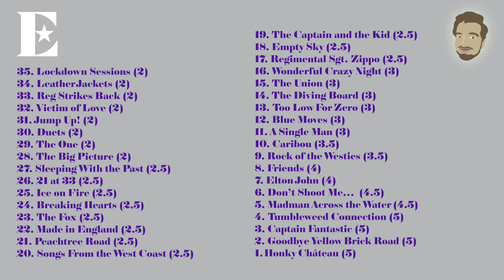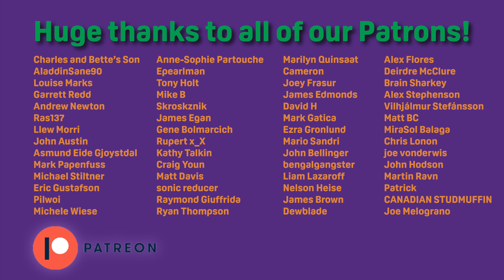Elton John Albums Ranked From Worst to Best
This week we're ranking the 35 studio albums (by our count, anyways) of the legendary Elton John.
Sir Elton Hercules John CH CBE (born Reginald Kenneth Dwight; 25 March 1947) is a British singer, pianist and composer. He has sold over 300 million records worldwide, making him one of the best-selling artists of all time, and he is the most successful solo artist in the history of the US Billboard charts. Acclaimed by critics and musicians, particularly for his work during the 1970s and for his lasting impact on the music industry, his music and showmanship have had a significant impact on popular music. His songwriting partnership with lyricist Bernie Taupin is one of the most successful in history.

John was raised in the Pinner suburb of London and learned to play piano at an early age, winning a scholarship to the Royal Academy of Music, where he studied for five years. He formed the blues band Bluesology in 1962, but left it in 1967 to embark on a solo career. John met Taupin after they both answered an advert for songwriters. For two years, they wrote songs for other artists, and John worked as a session musician. John released his debut album Empty Sky in 1969, and a year later formed the Elton John Band and released his first hit single, "Your Song". John's critical success was at its peak in the 1970s, when he released a streak of chart-topping albums in the US and UK, which began with Honky Château (1972) and culminated with Rock of the Westies (1975). John continued his success in the 1980s and 1990s, having several hit singles and albums in both decades, and has continued to record new music since then. He has also had success in musical films and theatre, composing music for The Lion King, Aida, and Billy Elliot the Musical. In 2018, John began his ongoing farewell tour Farewell Yellow Brick Road, which is scheduled to conclude in 2023. His life and career were dramatised in the 2019 biopic Rocketman.

John has more than fifty top-40 hits in the UK Singles Chart and US Billboard Hot 100, including nine number ones in the UK and US, as well as seven consecutive number-one albums in the US. His tribute single to Princess Diana, "Candle in the Wind 1997", a rewritten version of his 1974 single, sold over 33 million copies worldwide and is the best-selling chart single of all time. In 2021, he became the first solo artist with UK Top 10 singles across six decades. John's numerous awards include five Grammy Awards, five Brit Awards; including for Outstanding Contribution to Music; two Academy Awards, two Golden Globes, a Tony Award, a Laurence Olivier Award, a Disney Legend Award, and the Kennedy Center Honor. He was inducted into the Songwriters Hall of Fame in 1992 and the Rock and Roll Hall of Fame in 1994, and is a fellow of The Ivors Academy. He was knighted by Queen Elizabeth II for services to music and charitable services in 1998, and was appointed a member of the Order of the Companions of Honour by King Charles III (then Prince of Wales) in 2020.

Next Up: The Flaming Lips
After That: Smashing Pumpkins